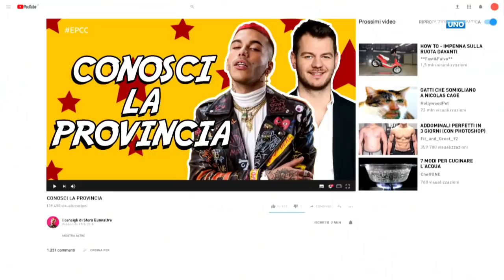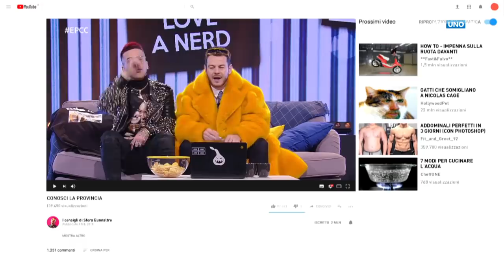E poi c'è Cattelan - Ospite Sfera Ebbasta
Sfera Ebbasta è l'ospite che ieri Alessandro Cattelan ha accolto in studio a EPCC. Con Alessandro in pelliccia fluo e denti dorati, il rapper di Cinisello Balsamo si è divertito a prendere in giro i luoghi comuni sulla vita di provincia, fra zarri e scemi del paese.